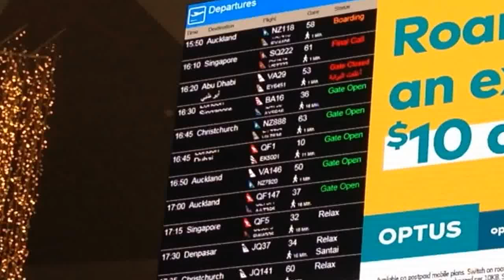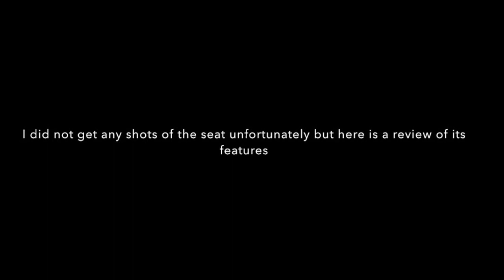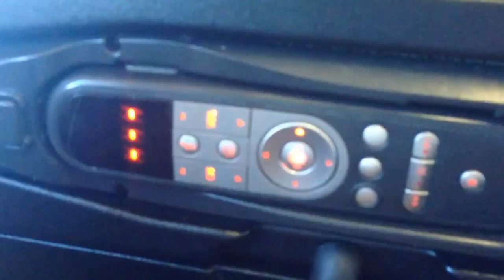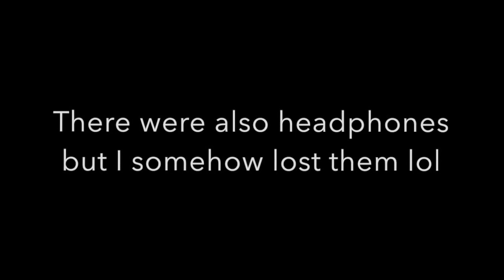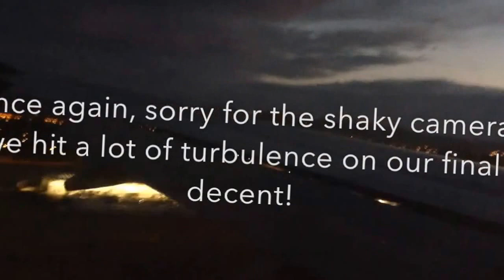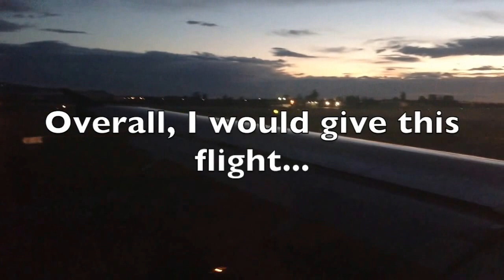Air New Zealand A320 - 200, Sydney to Christchurch, ECONOMY, Trip Report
Hello everybody and welcome to my first flight report! I recently flew on an Air New Zealand A320 service from Sydney to Christchurch. I thrououghly enjoyed this flight due to the high standerds set my the cabin crew, the excelent short-haul seats and of course, the selection of the IFE system! Since I was traveling with a low-cost ticket, the meal service was not included, although the panini at the terminal was simply delicious... Please like, subscribe and comment on this video!

Things that are in this video:

- Boarding
- Seat overview
- IFE overview
- Take-off and landing

Some other information about this flight:

Airline: Air New Zealand (NZ)
Flight number: NZ 888
Aircraft: A320-200
Seat number: 21A
Meal: Dinner (for all normal passenger bookings)
Flight time: 2 hours 20 minutes
Aircraft registration: N/A

Other information

   - World Traveler